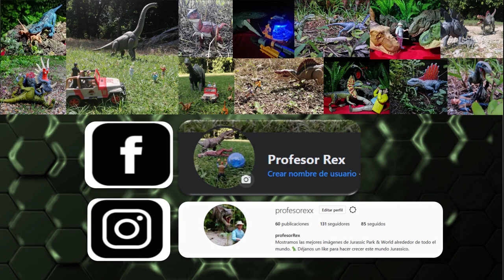Bienvenidos al Canal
Bienvenidos a nuestro canal, les dejamos unos links para que puedan seguirnos en nuestras redes sociales; ademas ayúdanos a compartir este primer video entre tus amigos y si te gustan los dinosaurios, entonces has llegado al lugar correcto!!!

Coméntanos: ¿Cuál es tu dinosaurio favorito?